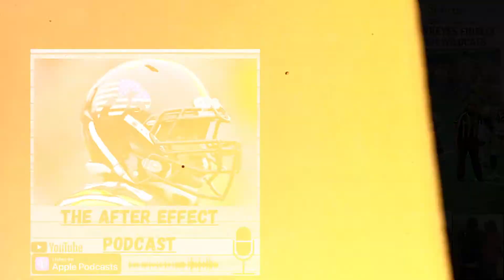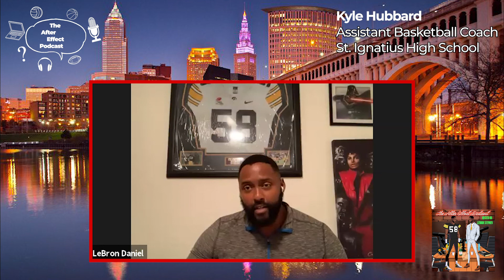The After Effect Show | Ep. 65 | Kyle Hubbard | St. Ignatius Boys Basketball Assistant Coach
On Ep. 65, the assistant boys basketball coach at St. Ignatius High School Kyle Hubbard jumped on the show to expound on his entire football and basketball career! Hubbard speaks about being a top athlete and recruit in 2007, attending the University of Pittsburgh on a football scholarship and ending his collegiate career playing football and basketball at John Carroll University. 🖥🎙🏈🏀